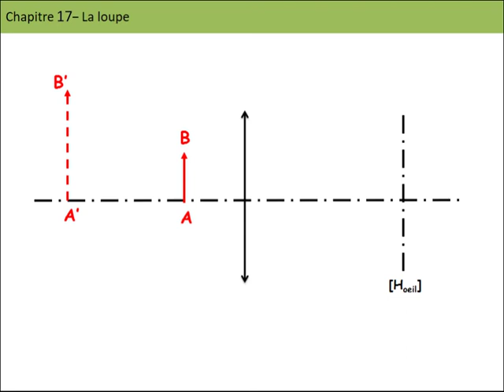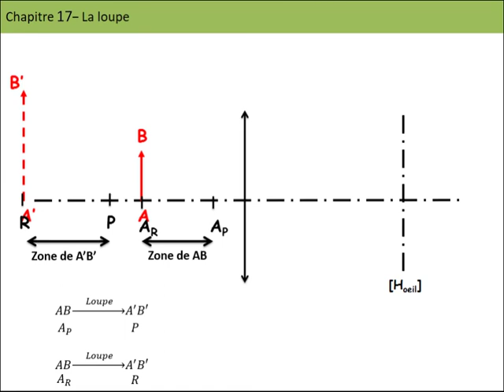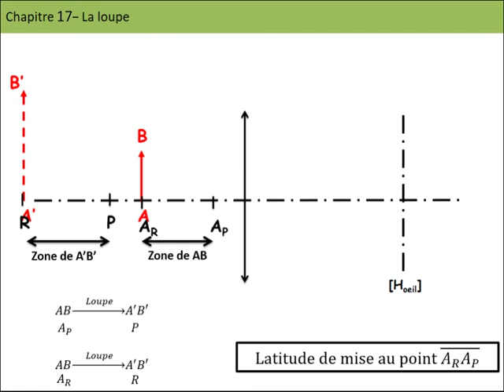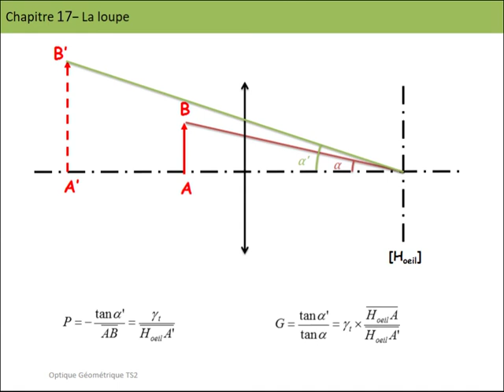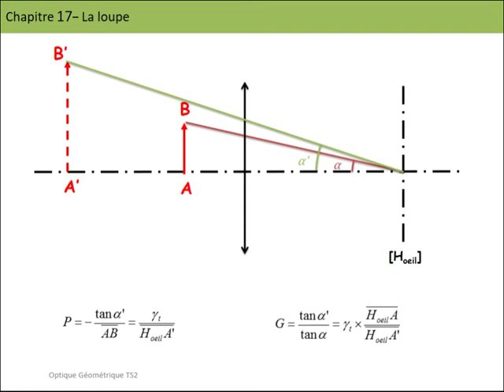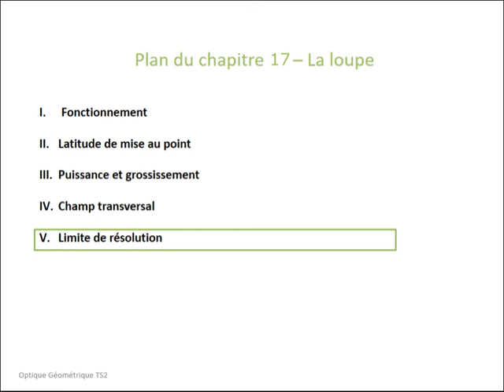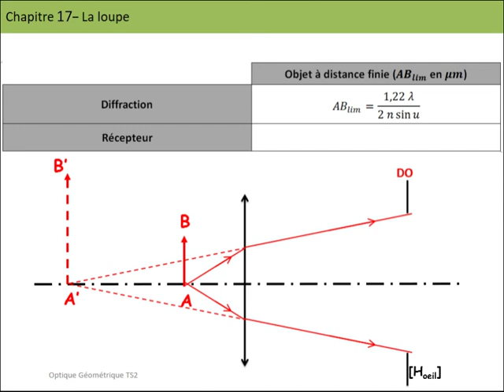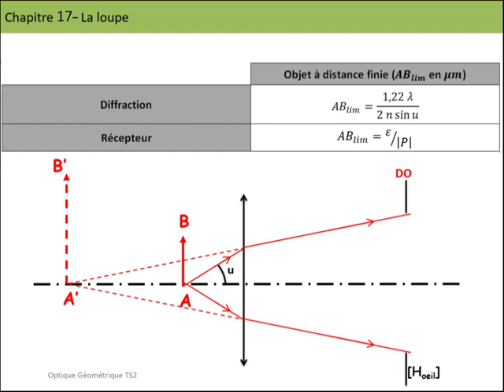1-Cours sur la loupe